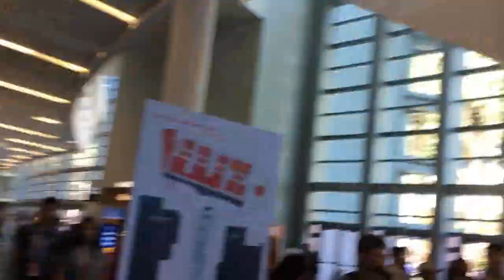VidCon 2017 : McJuggerNuggets, CrazyRussianHacker (Taras Kul), Rhett and Link!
Part 2 vlog was awesome. There were huge crowds chasing youtubers. We met McJuggerNuggets, CrazyRussianHacker (Taras Kul), and we see a panel with Rhett and Link doing a live Good Mythical Morning with Susan Wojcicki!